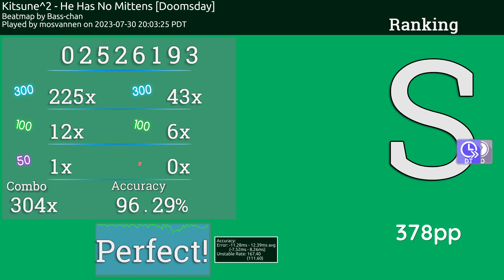(#8) He Has No Mittens [Doomsday] +HD,DT FC